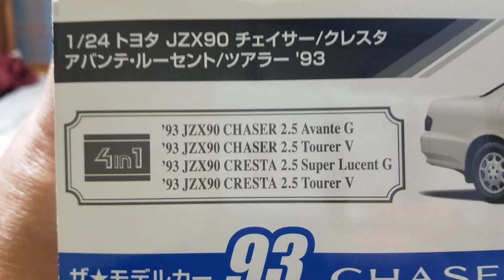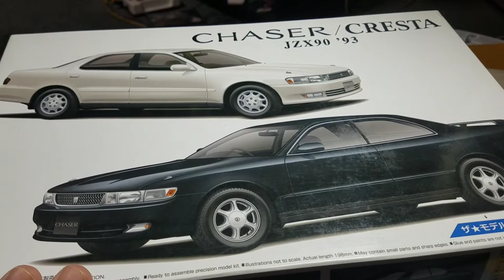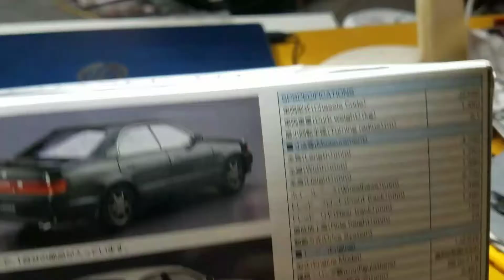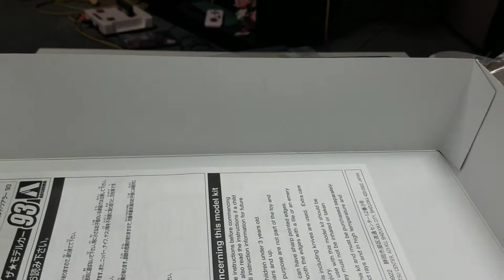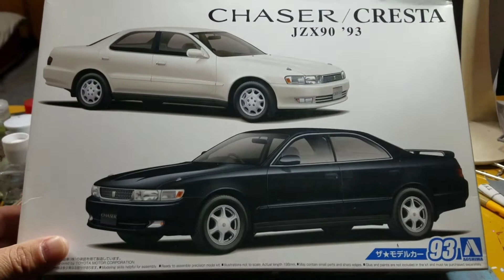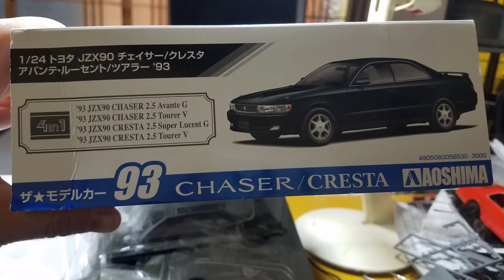今回は90チェイサー&クレスタを作る前の紹介をしますね🎦🚗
アオシマのキットで90チェイサー&クレスタを作る前に紹介しますね😁👍🚗🎦笑笑
ボディーがチェイサーとクレスタの2台分が入ってるので、僕はチェイサーを作っていきますね🚗😁👏